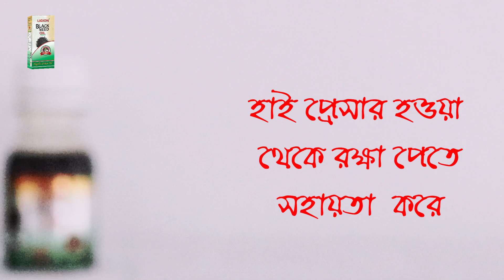Ligion Black Seed oil